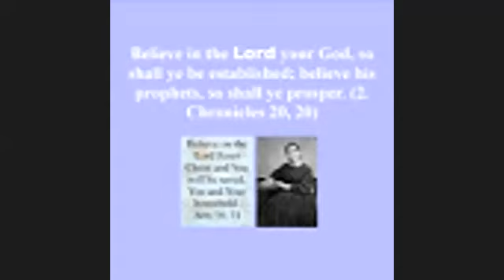Power in the Word of God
Is the Bible trustworthy?
Does it keep what it is promising?
Does it help me to study it?